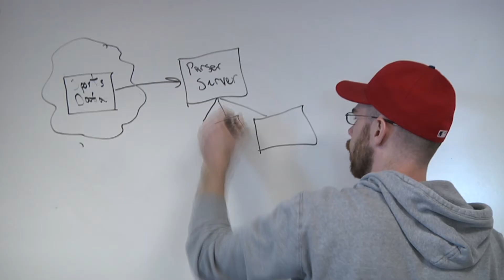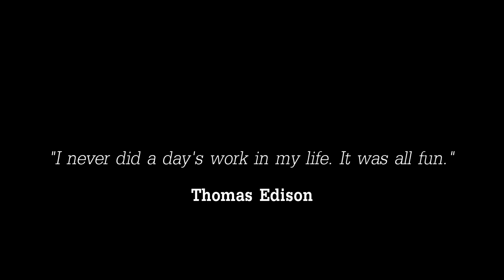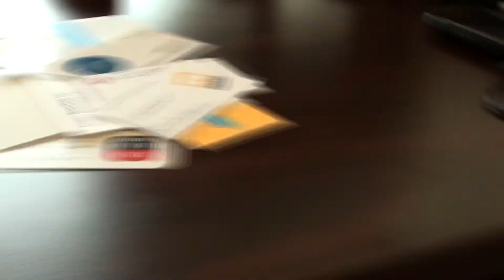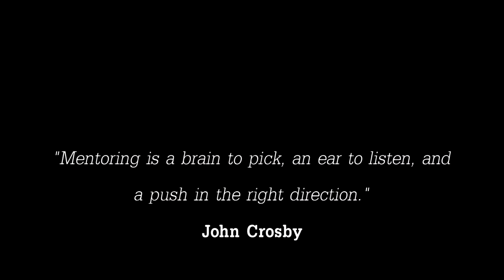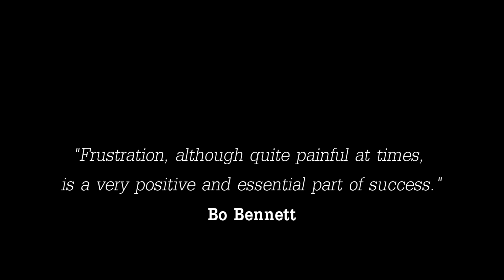Seed Philly Promotional Video May 2012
Seed Philly is a non-profit, vetted collaboratory for tech-enabled seed stage startups designed to develop a research-driven blueprint for efficient growth.  Produced by DelphiaFilms.com